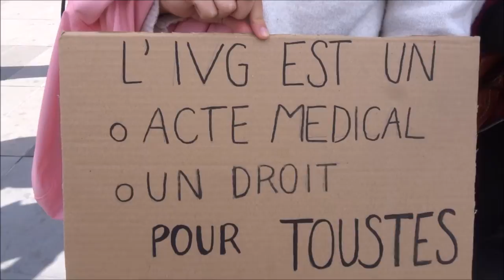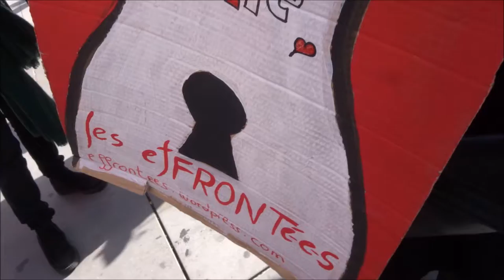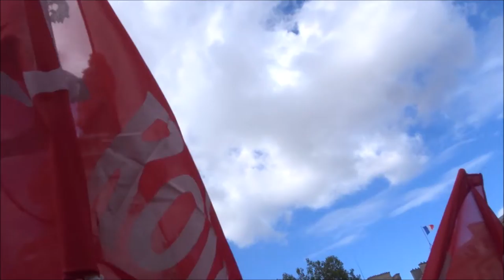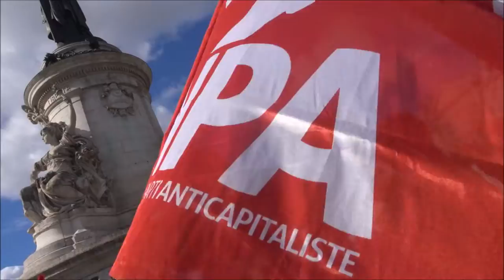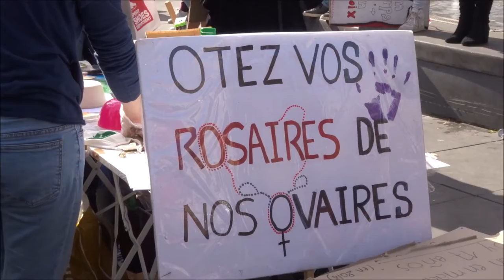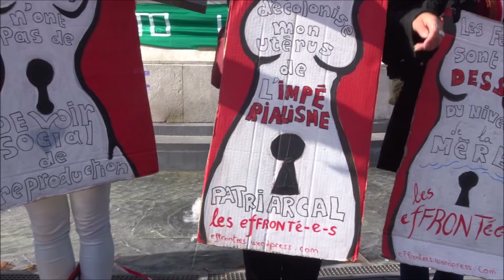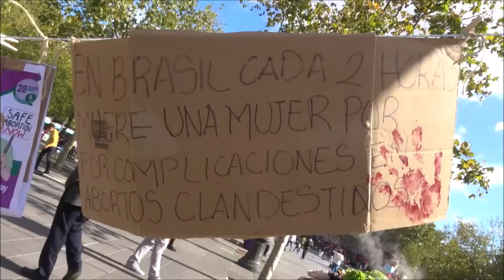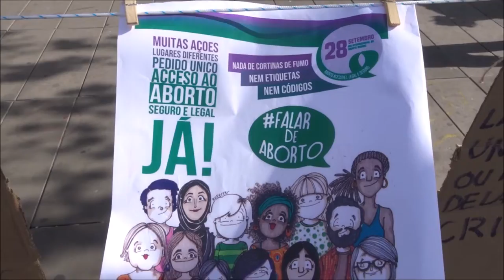Rassemblement pour défendre le droit à l'IVG 26 septembre 2020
RDV 26septembre2020 Samedi 26 septembre 2020 15h-17h Place de la Republique